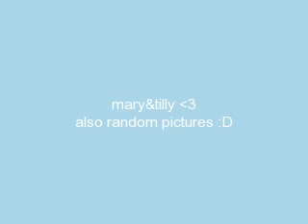mary&tilly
i love you tilly love mary